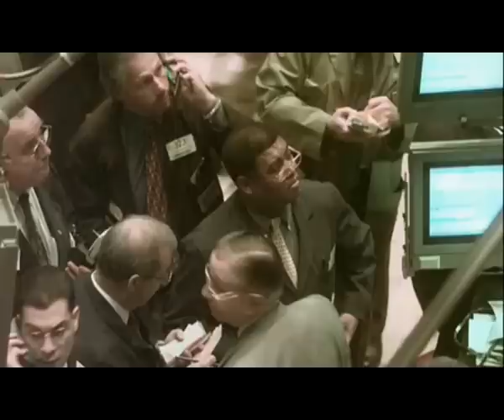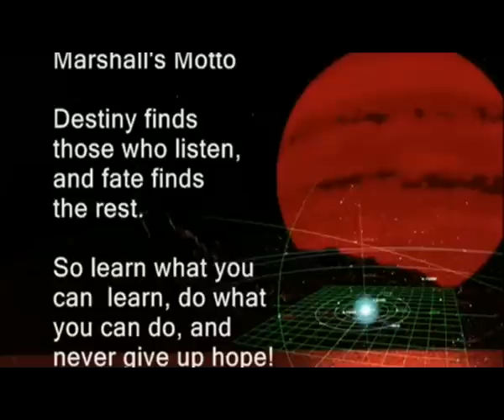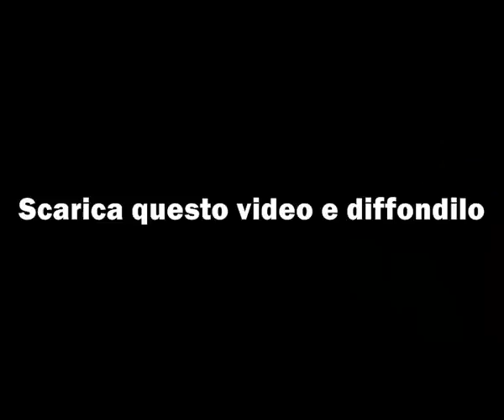NIBIRU planet x 5 (ITALIANO)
ULTIMA PARTE DELL'AGGIORNAMENTO SU NIBIRU SPERO SIA STATO UTILE IL MIO LAVORO DI DIFFUSIONE IN RETE DELL'ARGOMENTO PRINCIPE NEL WEB.IN BOCCA AL LUPO A TUTTI.IN ATTESA DI NUOVO MATERIALE HAPPY EASTER.